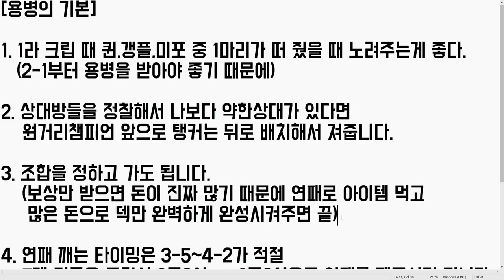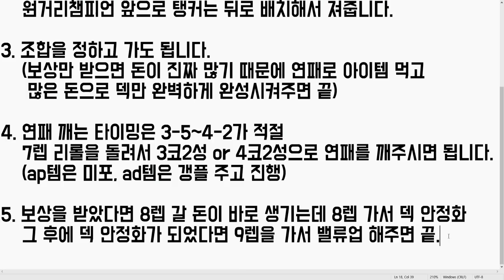[롤토체스 강의] 4코3성 무조건 찍을 수 있는 꿀팁 운영법 공개!!!ㅣ할줄만 알면 1등하기 가장 쉬운 용병덱 핵심공략 (롤토체스 시즌6.5 1티어 TFT 용병 연패)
영상을 보시고 궁금하신점은 시간대와 함께 댓글 달아주시면 정확한 답변 가능합니다!!!

ㅡㅡㅡㅡㅡㅡㅡㅡㅡㅡㅡㅡㅡㅡㅡㅡㅡㅡㅡㅡㅡㅡㅡㅡㅡㅡㅡㅡㅡㅡㅡㅡㅡㅡㅡㅡㅡㅡㅡㅡㅡ

모든덱의 운영법을 자세하게 다루는 귀성수 채널
보기만해도 점수가 오른다!!

00:00 인트로
00:10 연패용병 처음 각보는법
00:37 연패용병 겹칠 때
00:48 연패용병 후 조합선택
01:29 연패용병 이기는 타이밍
02:24 연패용병 보상 받은 후
03:11 플레이영상

전략적팀전투 롤토체스 TFT 시즌6.5 정리

1코스트챔피언
녹턴 다리우스 브랜드 뽀삐 신지드 이즈리얼 일라오이 자르반 직스 카밀 카사딘 케이틀린 트위치

2코스트챔피언
렉사이 룰루 블리츠크랭크 세주아니 스웨인 신드라 애쉬 워윅 자이라 질리언 코르키 퀸 탈론

3코스트챔피언
갱플랭크 나르 레오나 루시안 말자하 모르가나 미스포츈 벡스 세나 에코 자크 초가스 트린다미어

4코스트챔피언
드레이븐 레나타글라스크 바이 브라움 세라핀 시비르 아리 알리스타 오리아나 이렐리아 진 카직스

5코스트챔피언
갈리오 베이가 빅토르 실코 제리 제이스 징크스 카이사 탐켄치

전체시너지
경쟁자 고물상 대식가 돌연변이 마법공학 범죄조직 사교계 시계태엽 연미복 요들 요들군주 용병 집행자 화학공학 흑막 강화술사 거신 경호대 난동꾼 도전자 변형술사 비전마법사 쌍발총 암살자 저격수 타격대 학자 혁신가

최대시너지
1경쟁자 6고물상 1대식가 7돌연변이 8마법공학 7범죄조직 5사교계 6시계태엽 7연미복 6요들 1요들군주 7용병 4집행자 9화학공학 1흑막 5강화술사 2거신 8경호대 8난동꾼 8도전자 1변형술사 8비전마법사 6쌍발총 6암살자 6저격수 6타격대 6학자 7혁신가

재료아이템, 단일아이템
BF대검(비에프,대검) 곡궁 쇠사슬조끼(갑바) 음전자망토(조개) 쓸데없이큰지팡이(지팡이) 여신의눈물(여눈) 거인의허리띠(벨트) 연습용장갑(장갑) 뒤집개

완제아이템
죽음의검(죽검) 거인학살자(거학) 밤의끝자락(밤끝) 피바라기(피바) 마법공학총검(총검) 쇼진의창(쇼진) 지크의전령(지크) 무한의대검(인피) 고속연사포(고연포) 거인의결의(거결) 루난의허리케인(루난) 구인수의격노검(구인수) 스태틱의단검(스태틱) 즈롯차원문(즈롯) 최후의속삭임(라위) 덤불조끼(가갑) 가고일돌갑옷(가고일) 강철의솔라리펜던트(솔라리) 얼어붙은심장(얼심) 태양불꽃망토(태불망) 침묵의장막(침장) 용의발톱(용발) 이온충격기(이온) 힘의성배(성배) 서풍 수은 라바돈의죽음모자(라바돈,데켑) 대천사의지팡이(대천사) 모렐로노미콘(모렐로) 보석건틀릿(보건) 푸른파수꾼(블루) 구원 정의의손길(정손) 워모그의갑옷(워모그) 밴시의발톱(덫발) 도적의장갑(도장) 전략가의왕관(포오네)